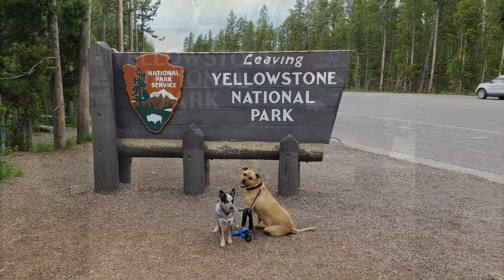Yellowstone to Big Sky